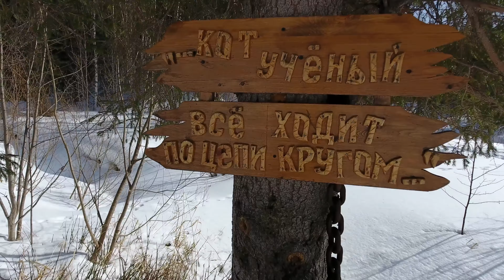Весна, "Тропа здоровья" СП Алит, 04.04.2018 video 4K